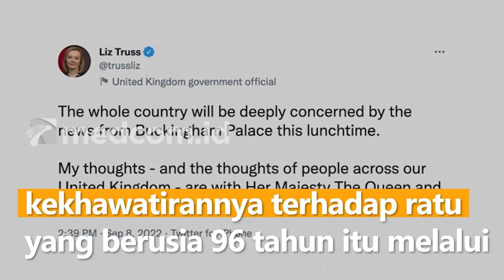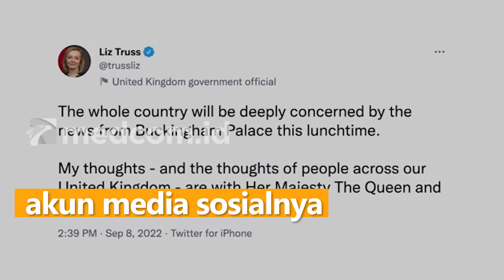Istana Buckingham Umumkan Kekhawatiran akan Kesehatan Ratu Elizabeth II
Istana Buckingham Inggris mengumumkan bahwa Ratu Elizabeth II berada dalam pengawasan medis, sebab dokter menyatakan kekhawatiran akan kesehatan sang ratu.

Ketua Dewan Rakyat Britania Raya, Sir Lindsay Hoyle mengintrupsi pidato dari pemimpin Westminster, Ian Blackford ketika tengah berdebat soal energi di gedung dewan. Hoyle menyampaikan pada para anggota dewan soal kesehatan Ratu Elizabeth II yang disebut mengkhawatirkan.

Perdana Menteri baru Inggris, Liz Truss juga menyampaikan kekhawatirannya terhadap ratu yang berusia 96 tahun itu melalui akun media sosialnya. pihak oposisi dan sejumlah pejabat lain menyampaikan harapannya agar Ratu Elizabeth II diberikan kekuatan dan kesehatan.

Sementara itu, anggota keluarga dekat ratu telah pergi ke
Kastil Balmoral, termasuk Pangeran Charles, Pangeran William, Duke dan Duchess Sussex, yakni Pangeran Harry dan Meghan Markle. Tak hanya itu, masyarakat juga mulai berkumpul di luar Istana Buckingham.

Sumber: APTN